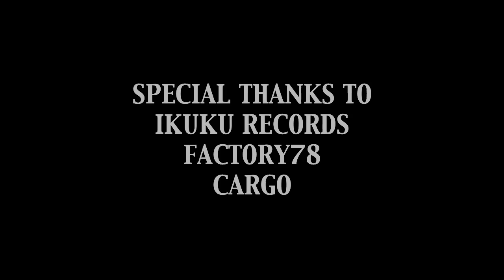Pryse - Ikukulive presents BANG The Hiphop Takeover.